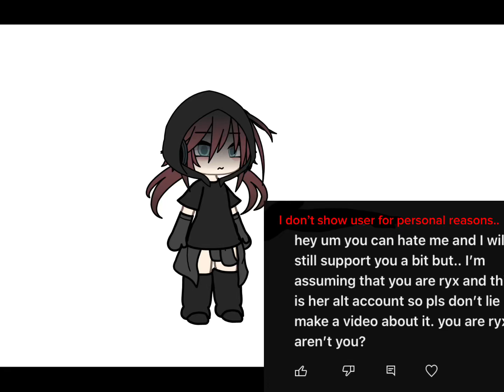I ain’t ryx. and I never am.